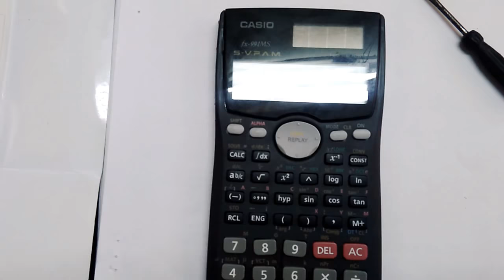Open Scientific Calculator, Cell/battery changing of cacly LR44 1.5V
Open Scientific Calculator in true way to change cell/battery or for other repairing.

CASIO
fx-991MS

CELL NO.- LR44   1.5V